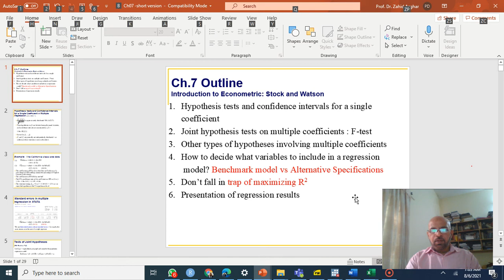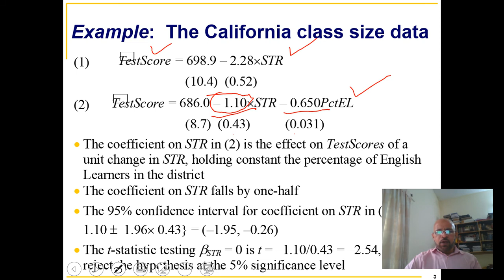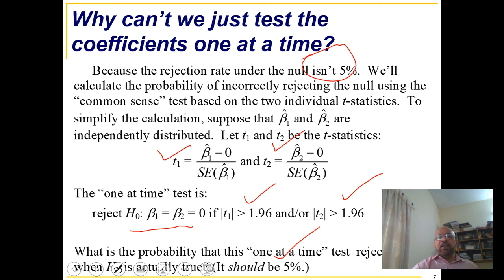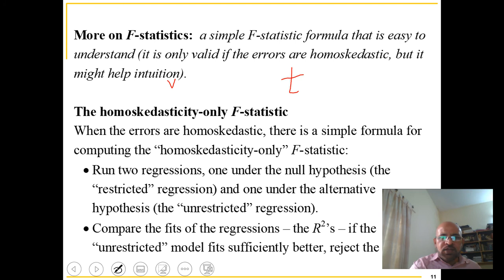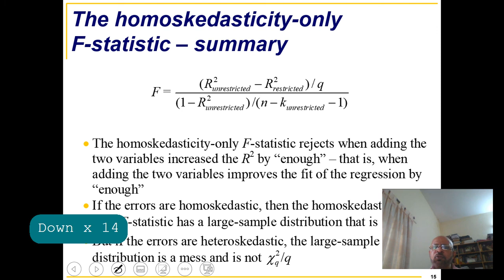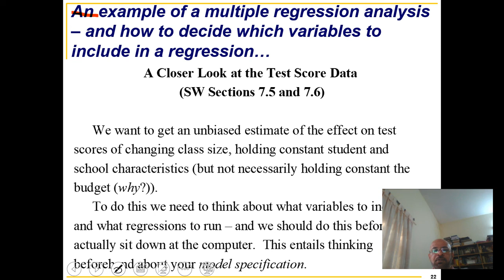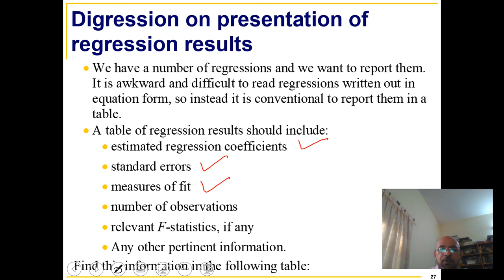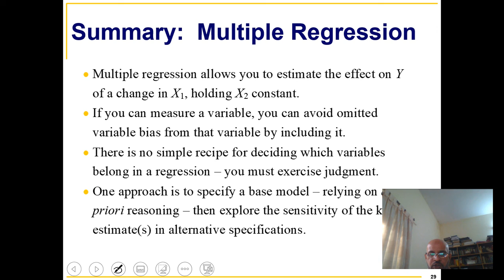اردو/हिंदी Hypothesis Tests and Confidence Intervals in Multiple Regression Ch7 Stock-Watson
R-codes for replication of results
1. Hypothesis tests and confidence intervals for a single
coefficient
2. Joint hypothesis tests on multiple coefficients : F-test
3. Other types of hypotheses involving multiple coefficients
4. How to decide what variables to include in a regression
 model? Benchmark model vs Alternative Specifications
5. Don’t fall in trap of maximizing R2
6. Presentation of regression results